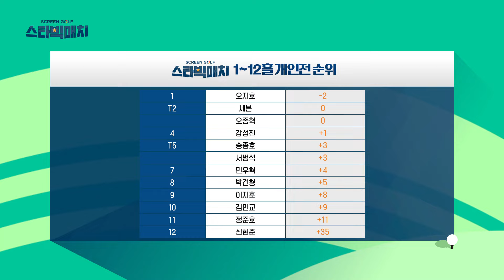최악의 그린난이도! 마의 12번홀! 뒤바뀐 1위! [스크린골프 스타빅매치 8회]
연예계 고실력자 골퍼들 다 모였다!
총 상금 1억원! 스크린골프 최강자는 누구!?

스크린골프 스타빅매치는 매주 수요일 오후 8시에 업로드 됩니다!